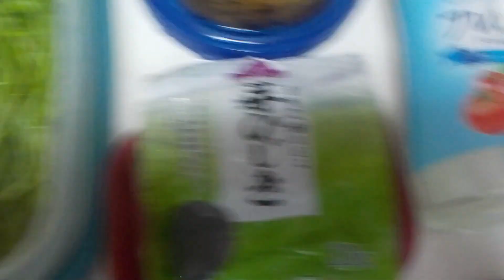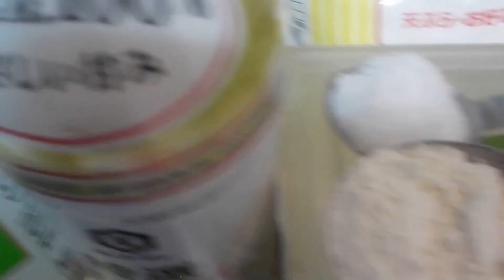🐮牛肉と南瓜🎃の辛み蒸し＆ひじきと蓮根のサラダ🥗：全編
🎃カボチャと牛肉の辛味蒸し＆ヒジキとレンコンのサラダ🥗：Part.Ⅰ